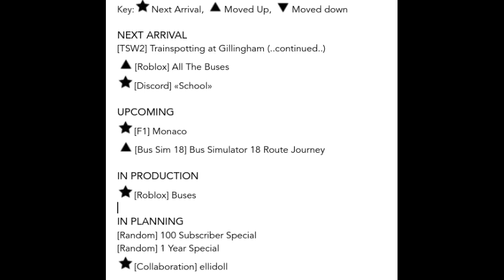SNCF271 RAILMAP 7 December 2021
This will be greatly appreciated to continue uploading this type of content.

 If you wish to see news from this channel, join the discord server to catch up on the latest video and news details, not able to be seen here on YouTube.

 YouTube schedules are posted on the Discord and every Sunday, as this is the week beginning; however, this may change due to events, or additional videos wanting to be posted in.

My Twitch is also linked, if you want to watch me live on mainly Thursdays, in the evening (CEST/CET).

Feel free to give me ideas in the comments, to improve my content, and make it more enjoyable to watch.

I have other channels, which include:

SNCF271 Toutes les gares
SNCF272
SNCF273

These channels have content, and very few subscribers, so please check these out, as this helps with wanting to carry on with them.

STATUS:

Producer status:

Editor status: